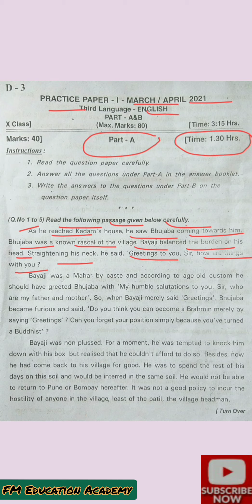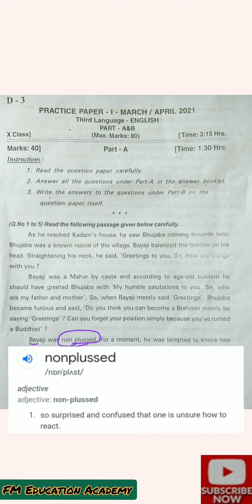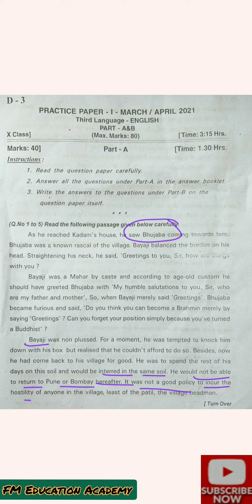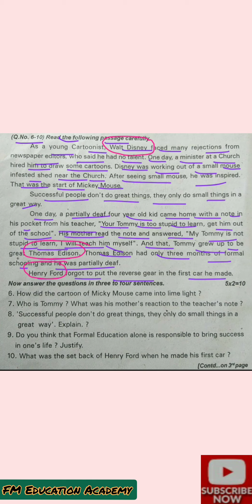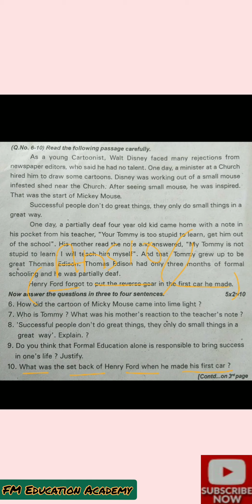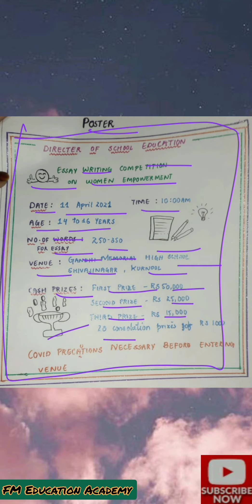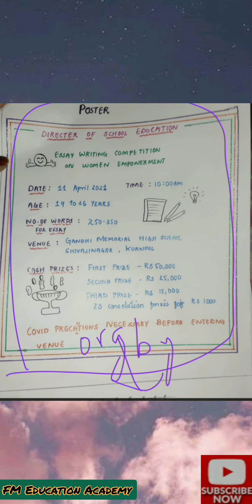TS PRACTICE PAPER 1 ENGLISH 2021 (PART A) GOVERNMENT DISTRIBUTED PRACTICE PAPERS Class10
TS Practice paper 1 ENGLISH  PART A 2021